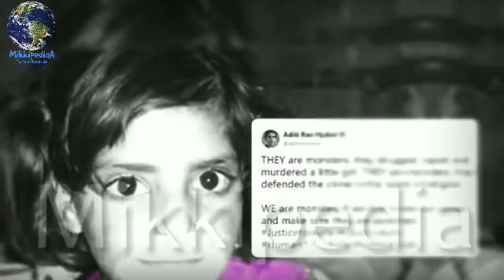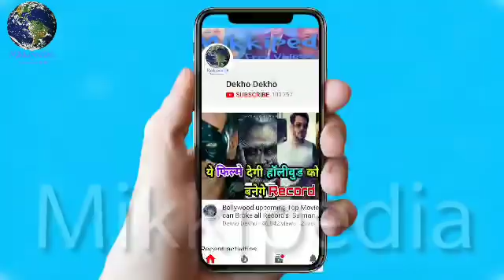Akshay Kumar Reaction, Kathua Case पर बोले Akshay Kumar 'समाज के नाम पर हम असफल हुए हैं'